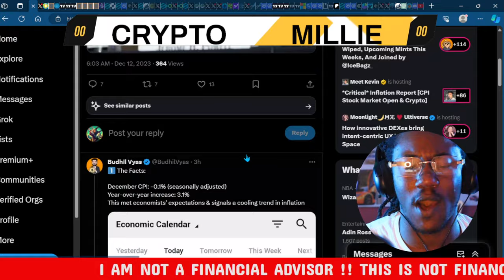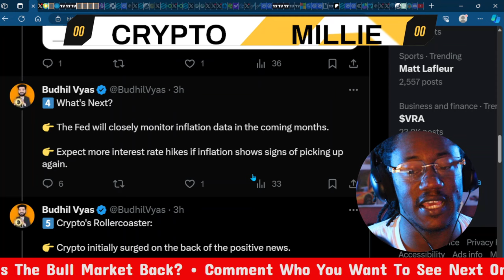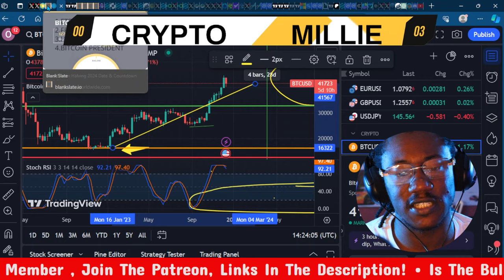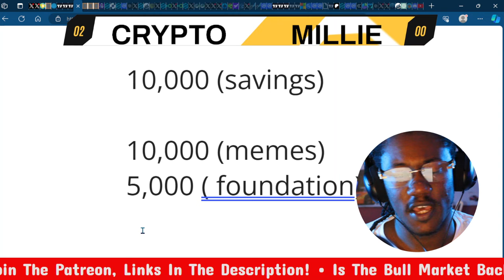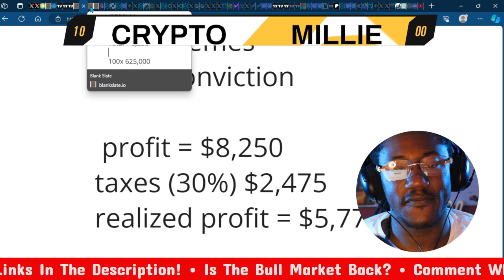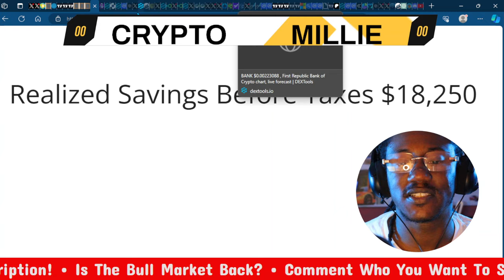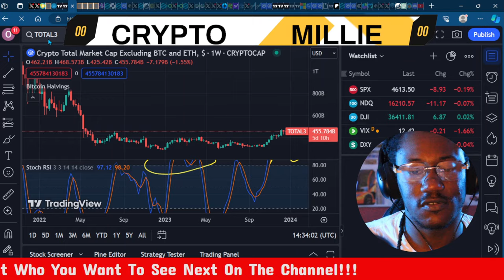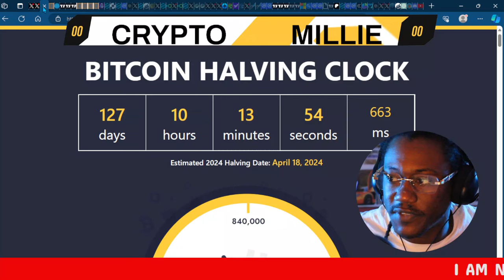CRYPTO PROFIT TAKING STRATEGIES YOU NEED TO KNOW! (INVEST IN YOURSELF)